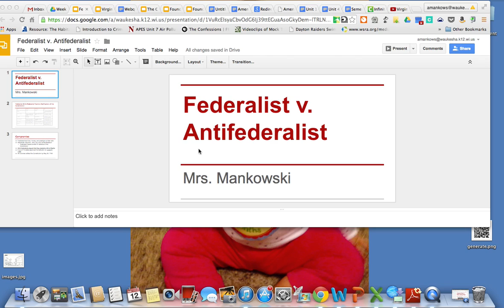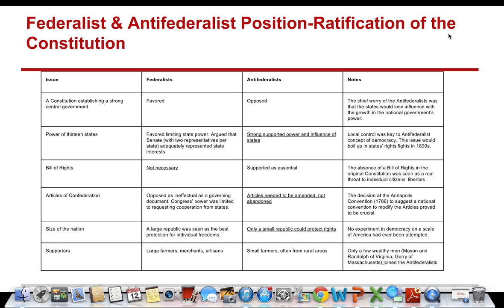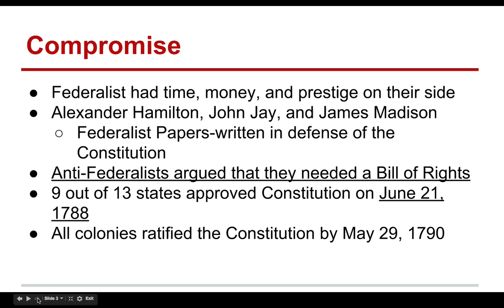Federalist v Antifederalist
Creating the Constitution